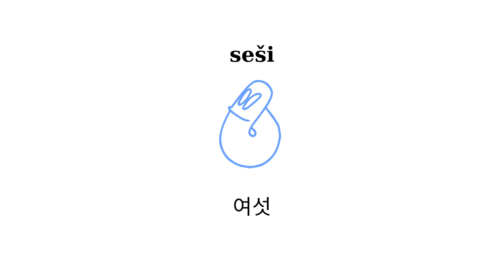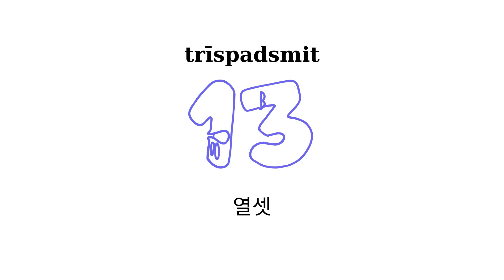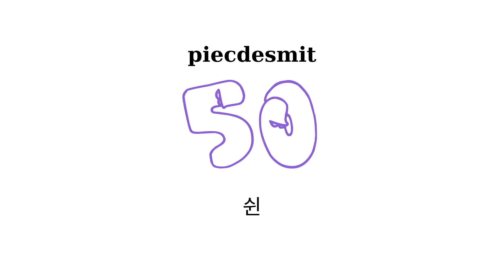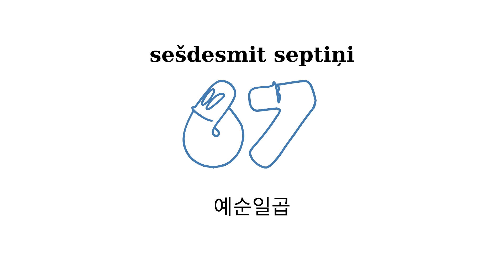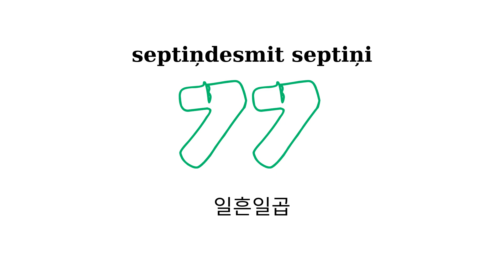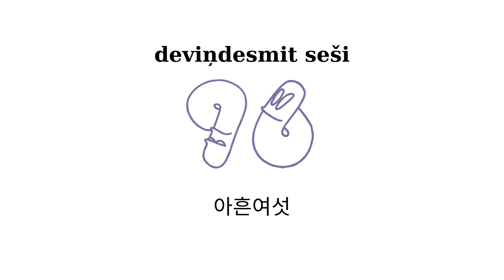Skaitļi korejiešu valodā